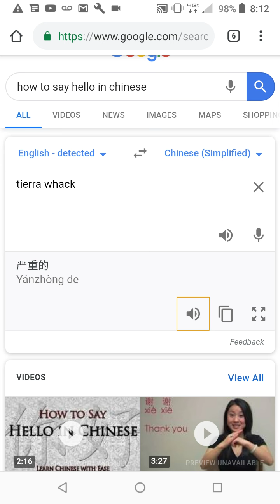How To Say "TIERRA WHACK" In Mandarin Chinese | Maleah's Diary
How To Say "TIERRA WHACK" In Mandarin Chinese |
Learn Chinese With Me EVERYDAY!